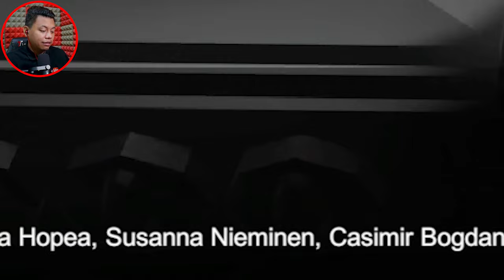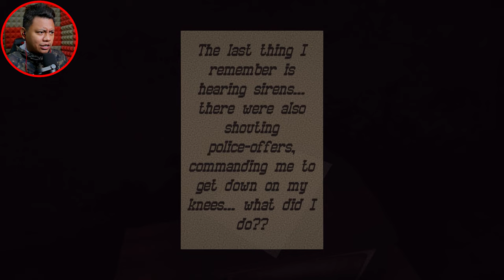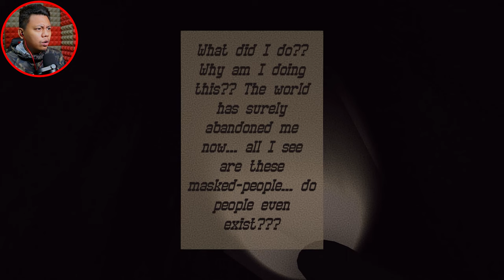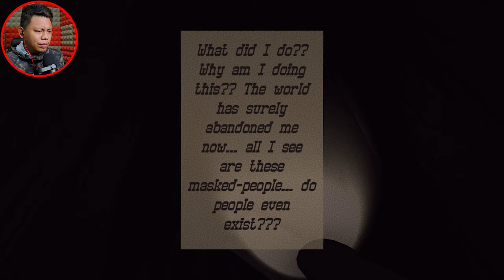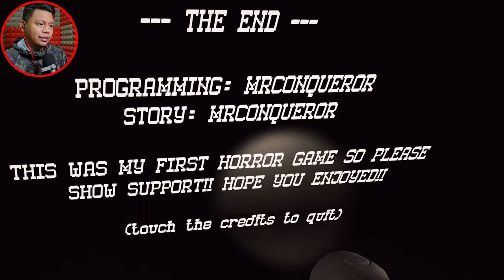2 Random horror games yang pelik [#2] .. (Malaysia) | Moanzai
▬▬▬PC specs▬▬▬
Case : Segotep Gank 5 White ATX
Monitor : Acer Nitro XV270P 27inch 165Hz
Motherboard : B550M AORUS PRO-P
CPU : AMD Ryzen 7 5800X 32M Cache, up to 4.7 GHz 8Core 16threads
CPU Fan : Cooler Master Hyper 212 Turbo
GPU : Gigabyte GeForce RTX 3060 EAGLE OC 12G
RAM : Kingston HyperX Fury DDR4 2666MHz 8GB x 2
Power Supply : Cooler Master V750 GOLD White Edition 80 PLUS